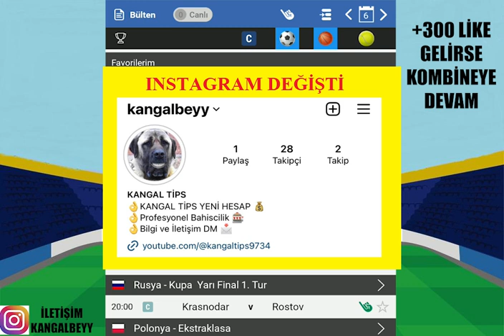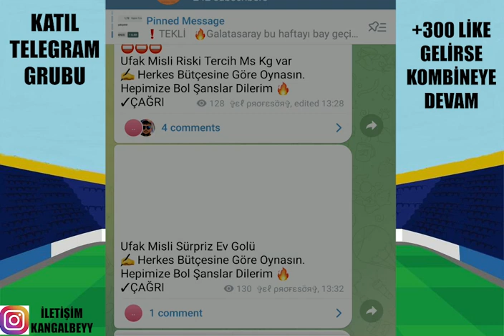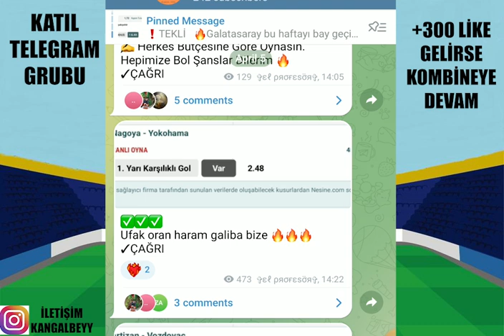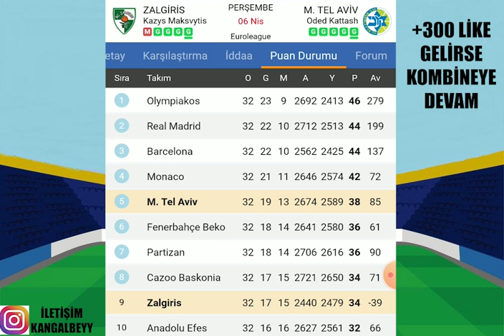PARA BU MAÇLARDA ! EUROLEAGUE... 6 NİSAN 2023 İDDAA TAHMİNLERİ